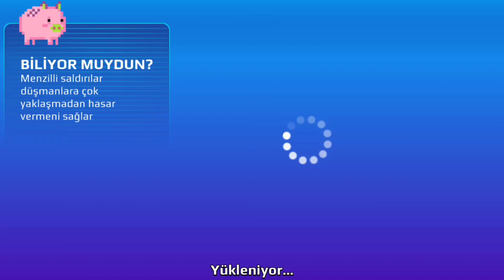"I Bought the new PACKAGES:😱‼️ Explore the locations of the BOXES in the Caverna Encantada update."🤫